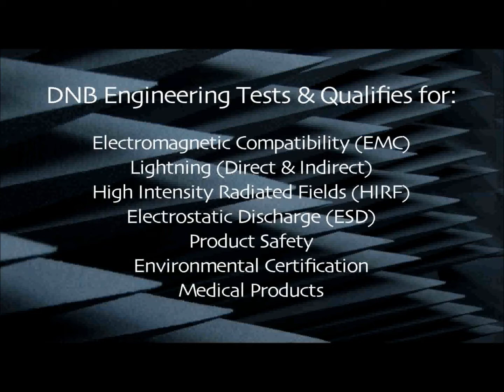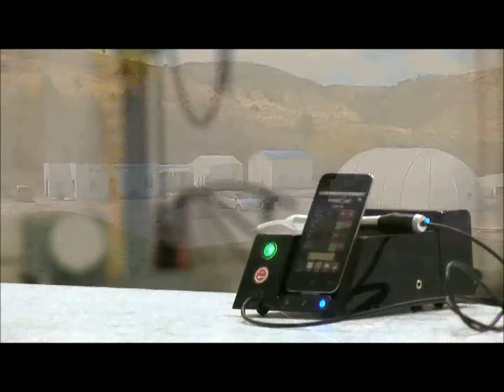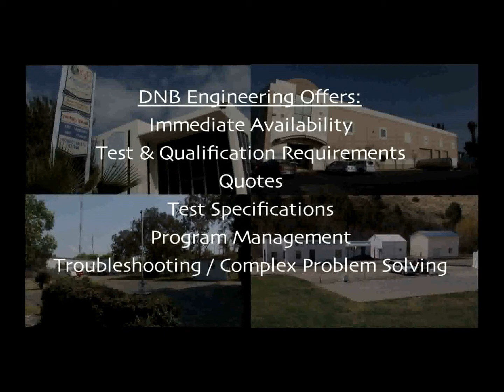Overview of DNB Engineering's Testing Facilities